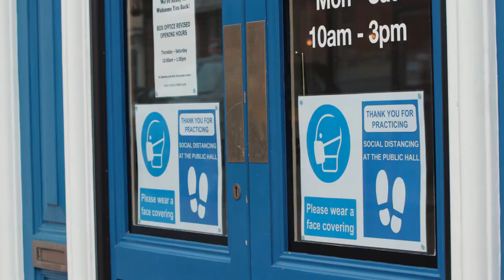Shop local in Beccles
Beccles has so much to offer, from the boutiques to the broads, the Lido or even the socially distanced film nights - now is the time to safely show your support towards Beccles.